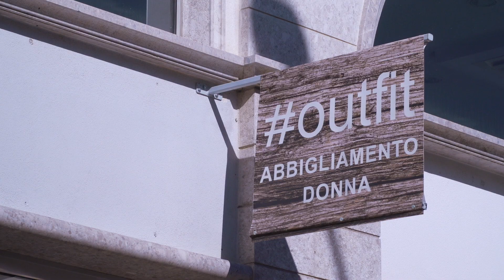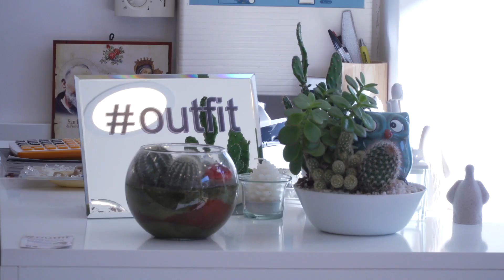Esperienze SELFIEmployment Garanzia Giovani Campania, ANPAL Servizi. OUTFIT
La testimonianza del caso di autoimpiego OUTFIT, reso possibile attraverso la fruizione del fondo SELFIEmployment Garanzia Giovani.